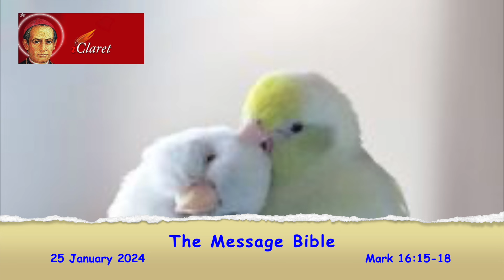Coffee With God 25 January 2024 - Truth without love is brutality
Mark 16:15-18

Today is the feast of the conversion of St. Paul, as well as the conclusion of the Week of Prayer for Christian Unity. The Gospel brings us the Mission Mandate of the Risen Christ for our reflection, prayer and action.

In his zealous dedication to the Jewish faith, Saul was prepared to do whatever it took to uphold his religious beliefs and traditions, even to the point of believing that anyone who differed from the Jewish faith and practices did not deserve to live.

There are many 'Sauls' in our church and communities today who are so passionate about their convictions and believe that they are the only custodians of truth. The Catechism of the Catholic Church is based upon Sacred Scripture, Tradition, and the Magisterium of the Church to help the faithful grow in love for the Lord and the Church. But our catechism and liturgy would become counterproductive if we rigidly adhere to the rules and regulations without taking into account charity and justice. The liturgy without charity is a sin; truth without love is brutality.

On the Feast of the Conversion of Saul into Paul, we are reminded to do away with our own fanaticisms and call for a conversion from our stiff-necked behaviour. We need the light of Christ to illumine our eyes of faith, to accept the differences in the other and to love them despite their differences. We are challenged by the occasion of the Week of Prayer for Christian Unity: can Christians of different denominations gather around the same table to pray, praise, and share the Word of God, and together profess our faith in the One Lord?

Every believer in Christ shares in the Mission of Christ: to announce the Good News of Jesus to every creature "that we are not alone, the Lord is with us!” Let our lives be a sign for our brothers and sisters of God's presence in their lives.